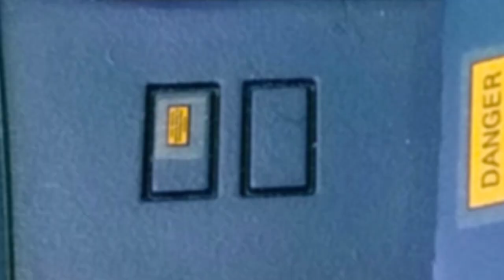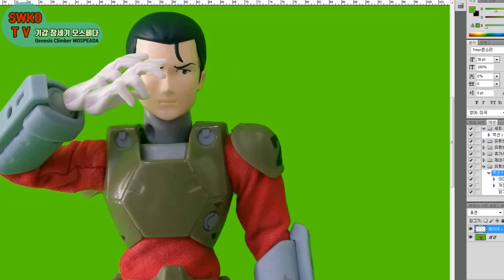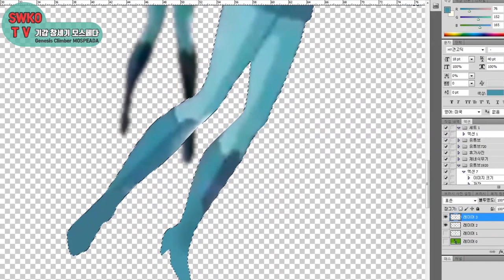기갑창세기 모스페다,모스피다 스톱모션, Genesis Climber mospeada stopmotion review,機甲創世記モスピーダ,Robotech,Macross,레기오스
1983년 제작된 애니메이션
서기 2050년, 인비트라는 정체불명의 외계인들이 지구를 정복하면서 인류의 절반은 화성으로 피난하게 된다. 그로부터 30년 후, 인류는 지구를 탈환하기 위해 제1차 지구강하작전을 계획하지만 실패하고, 3년 뒤인 2083년에 제2차 지구강하작전과 함께 본격적으로 이야기가 시작된다.

제2차 강하작전에 참여한 화성 출신의 장교 스틱 버나드는 대기권 돌입 도중 인비트와 교전을 벌이게 되고, 그 와중에 결혼을 약속한 애인 마린을 비롯한 동료들을 전부 잃게 된다. 그렇게 홀로 지구에 낙하한 스틱은 많은 사람들을 만나 동행하게 되고, 임무 완수를 위해 동료들과 함께 인비트의 집결지 리플렉스 포인트로 향하게 되는데...

이야기는 이렇게 전개되고, 가장 인상깊었던 홀로 지구에 불시착해서 리플렉스 포인트로 가는 도중을 스톱모션으로 재현해 본 리뷰입니다.
항상 부족한 저의 리뷰를 함께 해 주신 구독자 분들께 감사드리고, 예전의 VHS의 그 여운을 같이 느끼셨으면 하는작은 소망입니다.

Animation produced in 1983
In A.D. 2050, half of humanity was evacuated to Mars as unidentified aliens, called Inbit, conquered the Earth. Thirty years later, mankind plans the first Global Fall Operation to recapture the Earth, but fails, and three years later, in 2083, the story begins in earnest with the Second Global Fall Operation.

Stick Bernard, a Mars-born officer who participated in the second descent operation, will engage Inbit during the atmosphere and lose his lover Marin and all his colleagues who promised to marry him. So the stick that landed on Earth alone met many people and accompanied them to complete the mission, headed with colleagues to Inbit staging area, the Reflex Point...

The story unfolds like this, and it's a review that reproduces the most impressive single landing on Earth and the way to the Reflex Point in stop motion.
I would like to thank my subscribers for their review and I hope they can feel the lingering imagery of VHS.